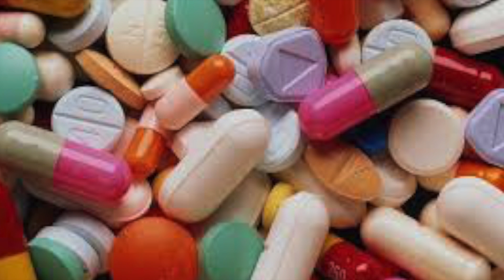BUYRAKLARNI NIMA ISHDAN CHIQARADI?